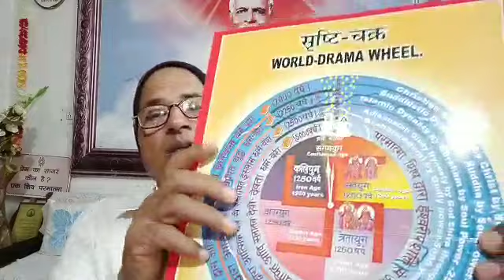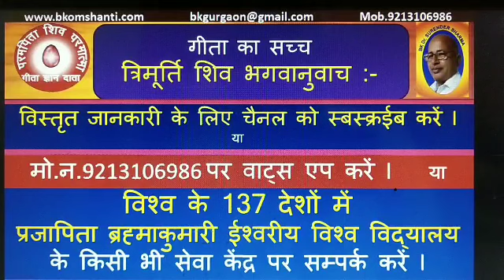Third world war is the good news. /तीसरा विश्व युद्ध एक ख़ुशी का समाचार l /BK Dr. Surender Sharma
Third world war is the good news. /तीसरा विश्व युद्ध एक ख़ुशी का समाचार l /BK Dr. Surender SharmaSupreme Soul, /Shiv Baba, /God Father's Direct versions  /Read by BK Dr Surender Sharma./ today murli. /आज की मुरली l /bkmurli Video Prajapita Brahma Kumari Ishwariya Vishv Vidyalya / Meditation/ Sahaj Rajyog/Supreme soul/ recognition of Soul /Bhagwan /who makes our life free of sorrows /God is the creator of the heaven/ He destroys the evil world / God take away from the hell. He is the father of brahma vishanu and shankr / He is the father of all soul/ He is the transformer of world /He is the yogeshwar.
मैडिटेशन /Meditation/Tention free life / Dipration/ fear/Loss/need happy life/Know about God/  healthy life / डेप्रेशन बन जाय वरदान/depression free life with meditation without medicine/BK Dr Surender SharmaWealthy life/Happy life /Inner beauty/
You decide the truth. Know the truth / know the truth. Hen first or egg/ मुर्गा पहले पहलेया  या अंडा अंडा /बीज पहले या पैड /why we are on this earth/ How we will go to the heven from hell नर्क से स्वर्ग कैसे जायेंगे /मुक्ति कैसे मिलेगी /  how we get freedom from birth and rebirth / mantra/ mala/ worship/pooja /dhyan / yoga/healthy life style / world drama/ karma theory /satyug/ tretayug/dwapuryug/ kaliyug/kalp/ kayamt/ end of the world/lust, anger, greed, attachmen, ego. /peace of mind / Video/shivling/jyotirling/ third world war/तीसरा विश्व युद्ध / गुड न्यूज़/ good news